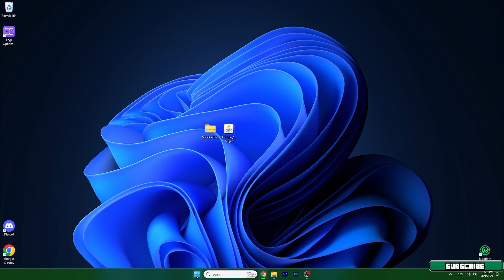Spooklementary Shaders for Minecraft 1.20.4 - download & install